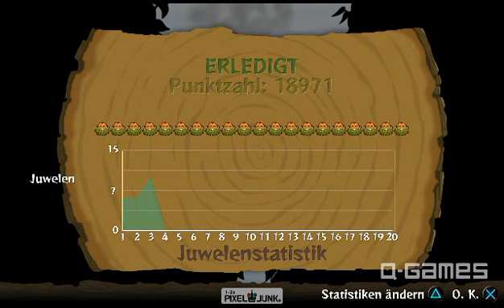Pixel Junk Monsters PS3 Trophystrategy Wählerisch Teil 2